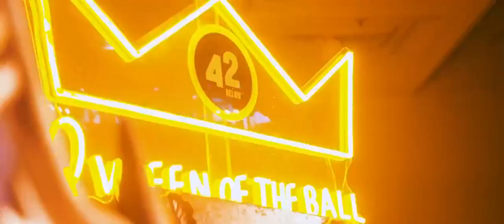HEAPS GAY QWEENS BALL ft Electric Fields,. Handsome, Imbi The Girl